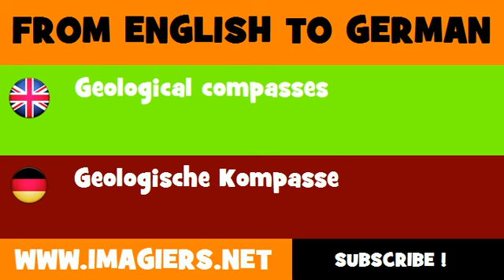DEUTSCH ENGLISCH = Geologische Kompasse